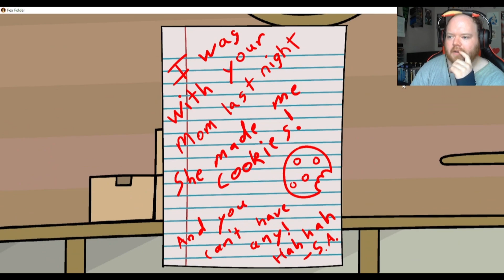Fox Folder | Alien themed horror game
This was hands down the greatest game I have ever played in this alien jam.